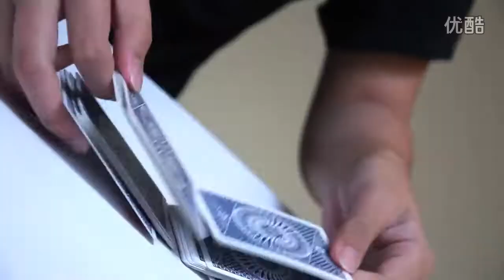Cardistry Con Championship 2016 Round 1 Daniel Lin